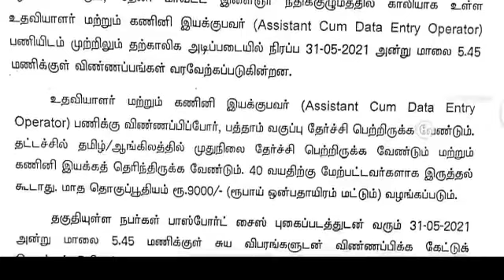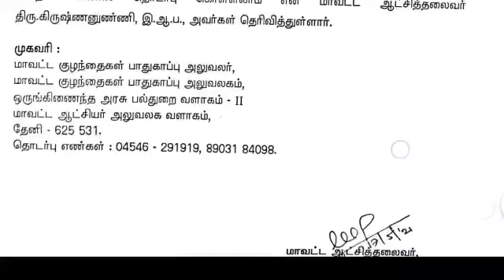உதவியாளர் கணினி இயக்குபவர் திடீர் அறிவிப்பு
NOTIFICATION : வீடியோ இறுதியில் நோட்டிபிகேஷன் கொடுக்கப்பட்டுள்ளது

U channel = @government job

ரேஷன் முக்கியத் தகவல் வீடியோ

இந்த வீடியோவில் ரேஷன் ஷாப் அப்டேட் பற்றி விளக்கமாக தகவல் பரிமாறப்பட்டுள்ளது தகவலை முழுமையாக கேட்கவும்